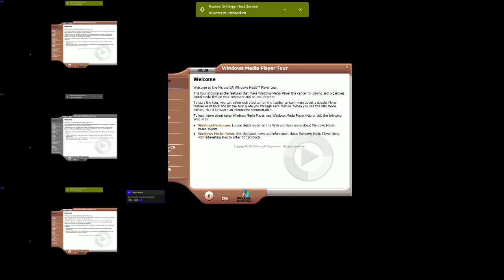Windows XP Media Player Tour Sparta CyberD3ath Remix